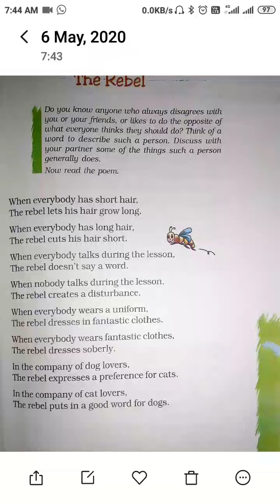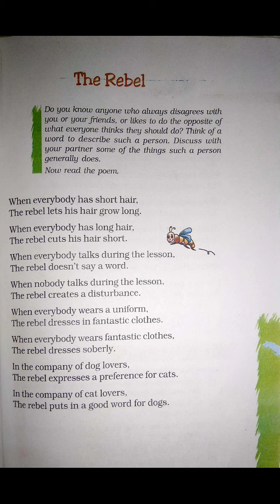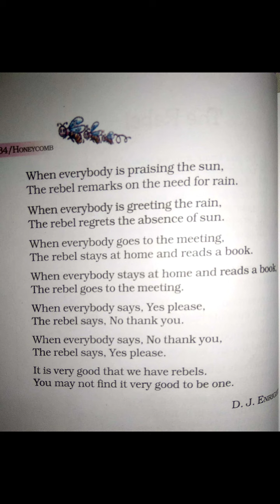The Rebel poem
7th Honeycomb Poem